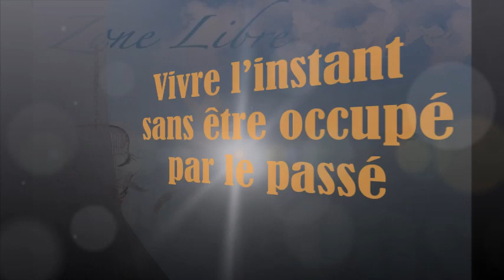952 "Vivre l’instant sans être occupé par le passé " Guy ROGER ZONE LIBRE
Ce qui se joue dans l'instant ou la vie coule de sa source  il y a émergence d'une présence paisible, mais quand le passé enrôle l'esprit, l'inconscience pend corps si bien que l'expression est celle de l'ignorance qui œuvre pour le chaos